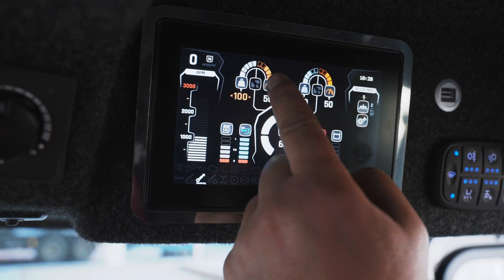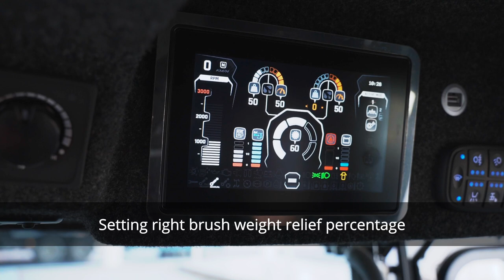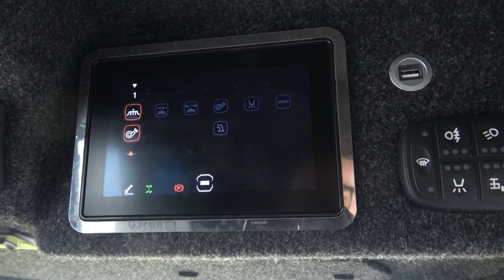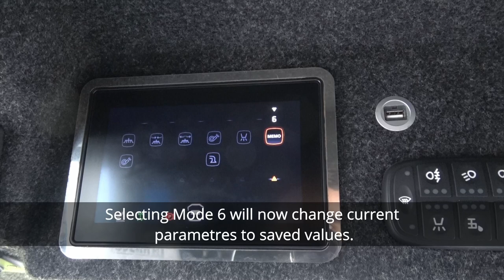LYNX Quickstart Guide - 06 - Changing Working Parameters and Modes